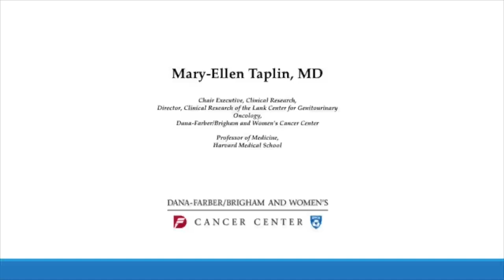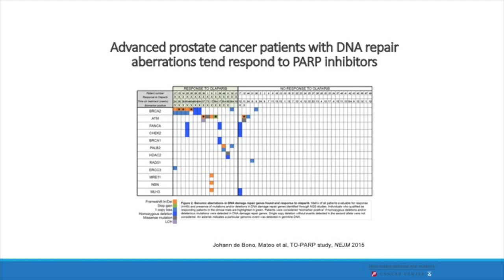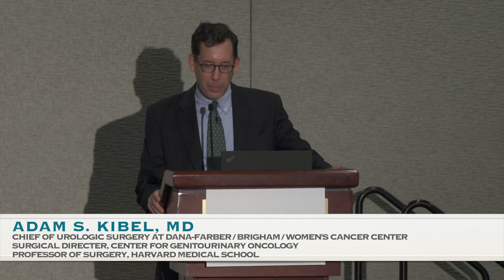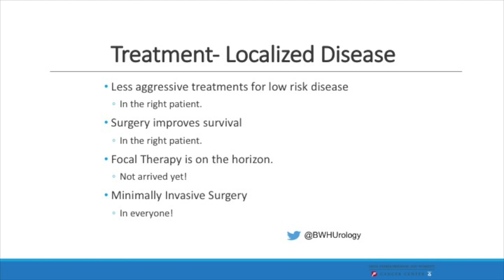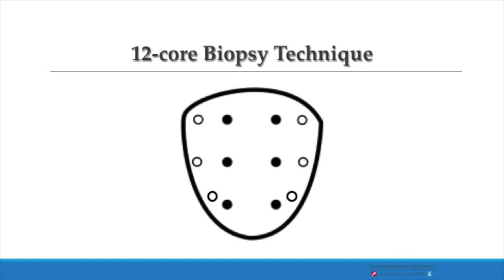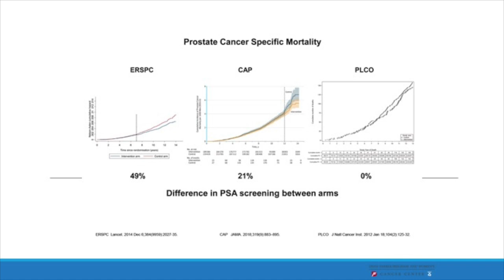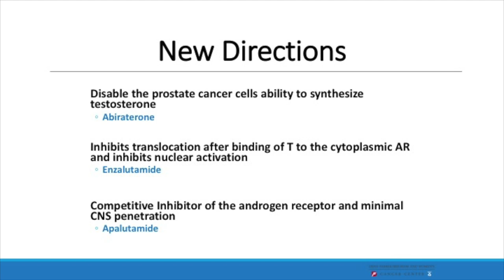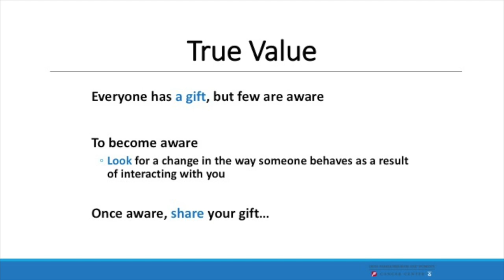20th Annual Prostate Symposium | Brigham and Women's Hospital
The specialists at Dana-Farber/Brigham and Women’s Cancer Center present at the 20th Annual Symposium on Prostate Cancer on September 27, 2018.